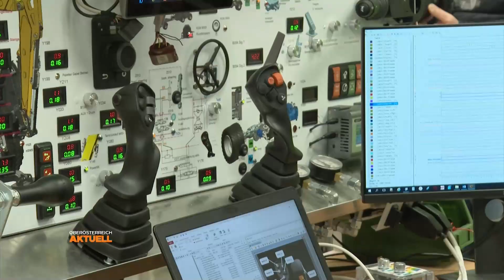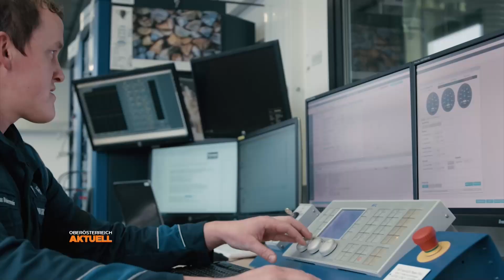Automotive-Branche ist Motor für Wirtschaft, Arbeitsplätze und Wohlstand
Ab 2035 sollen in der EU keine Autos mit Verbrennungsmotoren mehr zugelassen werden. Die E-Mobilität schreitet also mit Riesenschritten voran. Und auch bei den Nutzfahrzeugen tut sich jeder Menge. Auch bei Produzenten in Oberösterreich.
Mit der Initiative Future Mobility Region werden diese Kompetenzen künftig noch stärker sichtbar und nutzbar gemacht, um die Unternehmen am Standort OÖ bei der Transformation zu unterstützen.